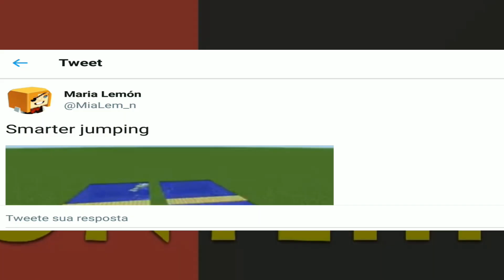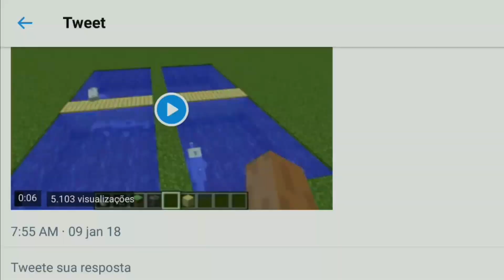EXCLUSIVO! VIDEO DA NOVA ATUALIZAÇÃO MINECRAFT THE UPDATE AQUATIC - MINECRAFT PE 1.3/MINECRAFT 1.14